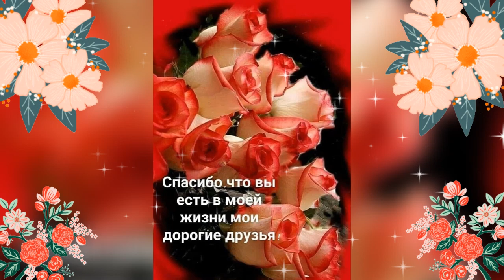Доброе утро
Пишите комментарии! Рада каждому вашему комментарию!